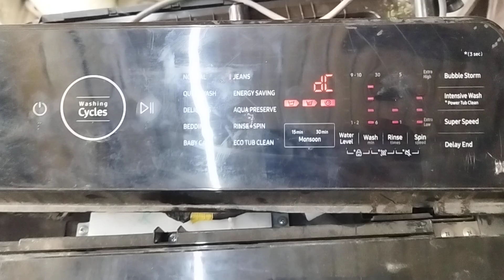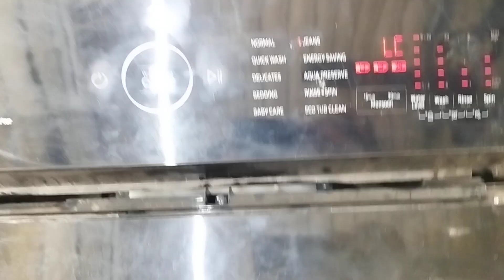Samsung Washing machine (All Error code) Inverter Model